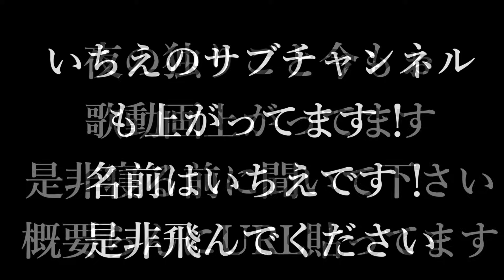【女子の本音】普段男子に思ってる事募集したらエグ過ぎる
お仕事依頼はこちらへお願いします。